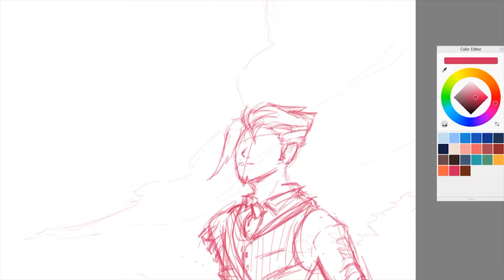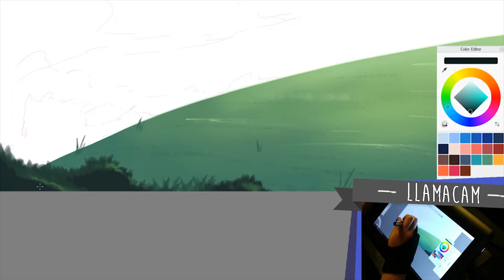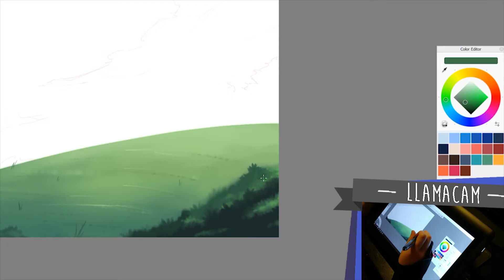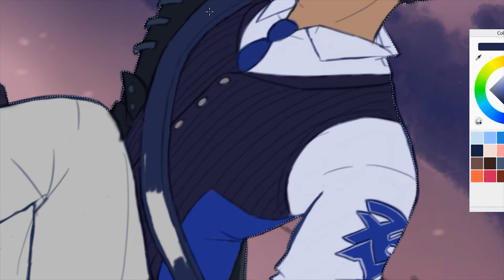Drawing Scion HANZO from OVERWATCH!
Hey everyone!
Here's me drawing Scion Hanzo from Overwatch... Enjoy the speedpaint! Put a lot of effort into this one :)

⚫Want to get your own ART from me? Commission info here!

⚫Check out the latest page of my graphic novel, Rachel of Everia!

VIDEO INFORMATION

Music Used

⚫Owl City - Beautiful Times (feat. Lindsey Stirling)

⚫Programs:
• Wacom Cintiq 13HD ~ Drawing Tablet (used for this video)
• Adobe Premiere CC 2018 ~ Video Editing (used for this video)
• Sketchbook Pro ~ Drawing Software (used for this video)
• Internet ~ Inspiration